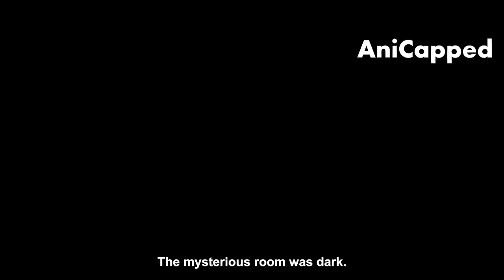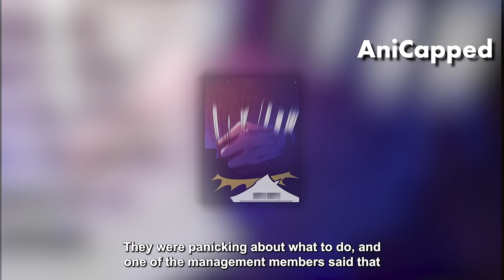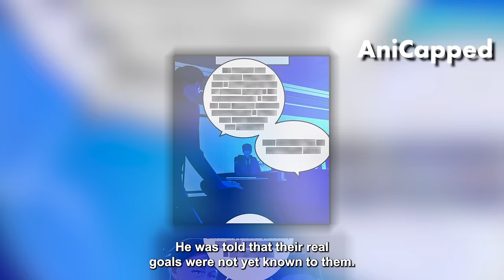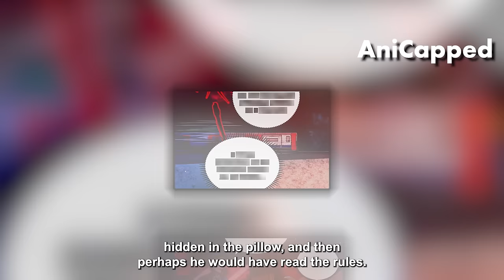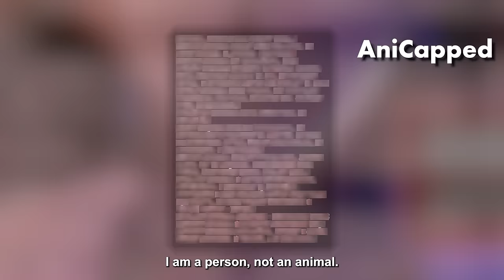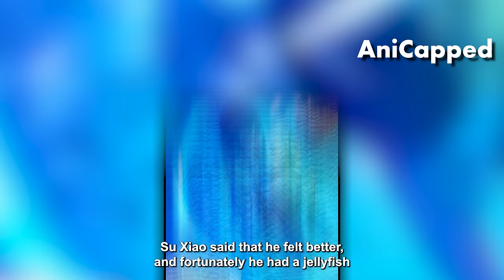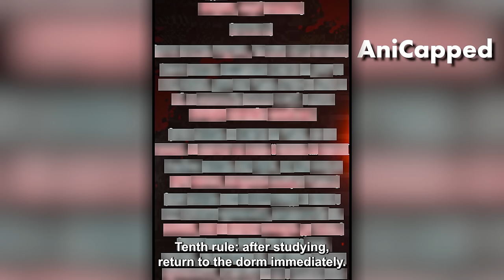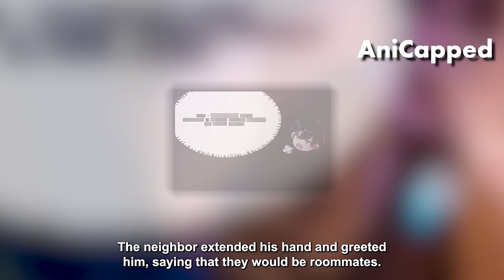Everyone Was SHOCKED When He Became An SSS-Rank Who Breaks All The Rules With System - Manhwa Recap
👉 *Season 1 He Was Bullied But Went Back In Time To Gain All The Skills And Take Revenge*
👉 *FULL He Was Weak But He Awakened Secret System And Became Legend In The Murloc Dungeon*
👉 *He Is The Last Hunter That Steals Every Ability He Sees & Kill Demons In The Dungeon*
👉 *Season 2 He Was Bullied But Went Back In Time To Gain All The Skills And Take Revenge*